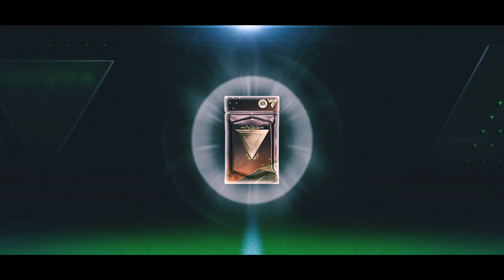Insane Centurions Pack Opening In FC Mobile 24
FC MOBILE 24 PACK OPENING